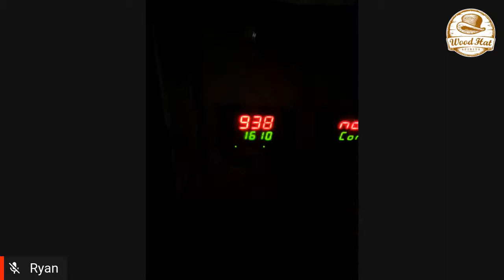An Evening With : Gary Hinegardner - Wood Hat Spirits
This week we have another fantastic story of distilling.  We talk to
Gary Hinegardner from Wood Hat Spirits about how he and his wife Katy decided to build a grain to glass, vertically integrated distillery in New Florence, MO.
Using heirloom corns, and unique barrels find out how they won American Corn Whiskey Distillery of the Year. 2019 from the Berlin International Spirits Competition.
Wood Hat Spirits.

"Remember it's not the size of the Den that matters. It's the love of Whiskey."